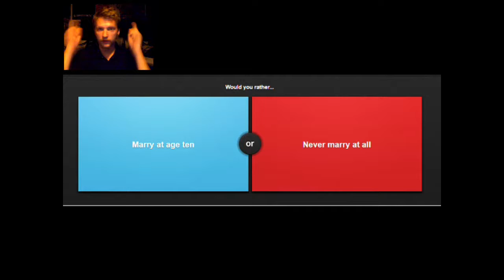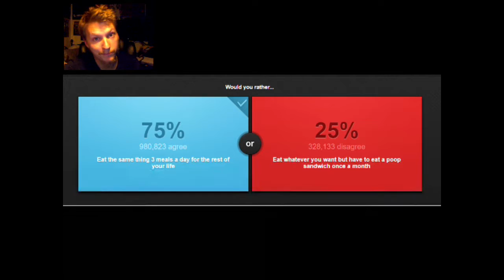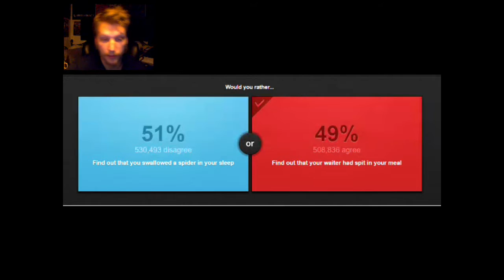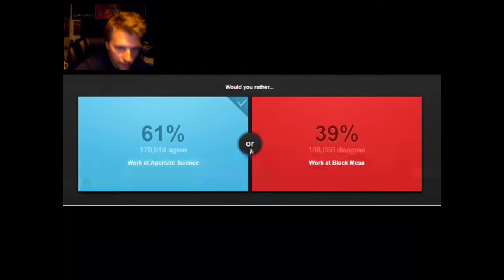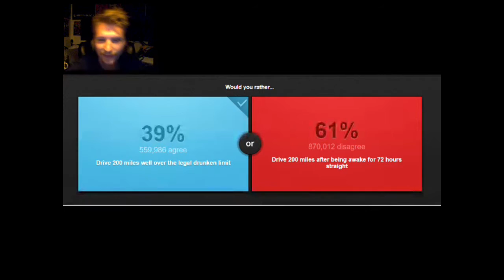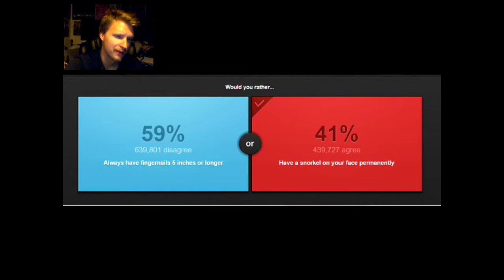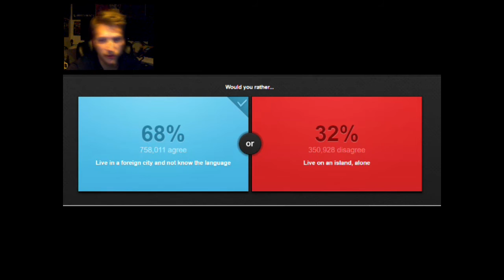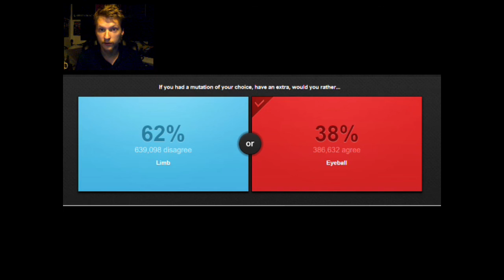Would You Rather EP: 1 TEINSHINHAN!